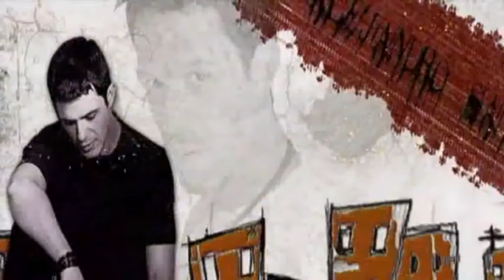Alejandro Sanz - Capitán Tapón a todos mis amigos les quiere pepi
Con cariño para Alejandro Sanz. vosotros no lo sabéis, pero mi palabra de honor que con Alejandro Sanz existe una historia no de amor por supuesto "Lo que a mí me interesa más es la amistad. Ese regalo de la amistad verdadera. Nunca contare lo más raro que ocurrió con Alejandro Sanz es un gran persona

hoy por el y para todos amigos feliz noche cuidado cuidado con los brujos y brujas hay muchos que no necesitan avatar lo llevan siempre puesto

¿No habéis sentido, alguna vez, la imperiosa necesidad de reescribir una canción por la sencilla razón de que letra y música no os hacen sentir lo mismo?

¿O de cambiar el final de una peli porque el villano de turno os ha caído tan, pero tan bien que queréis darle una segunda oportunidad?

¿O cuando amanece uno de esos días grises coger vuestra, indispensable y mágica, paleta de colores y pintar el cielo con mil colores distintos?

¿de parar el Tiempo?

¿de hacer del Sueño Poesía... y de la Poesía Sueño?

¿de volar?

¿de gritar un te quiero?

Yo sí...;

pepi

Descargo de Responsabilidad: Todo el audio y/o imágenes son propiedad de sus legítimos propietarios. No acredito propiedad sobre la música, imágenes o clips que utilizo en todos mis videos. No se pretende absolutamente cometer infracción contra los derechos de autor.